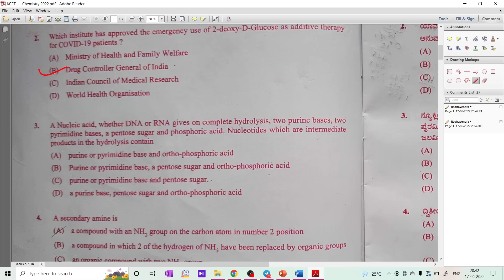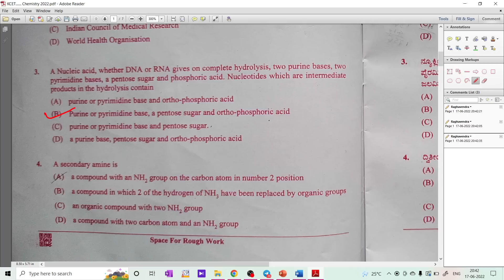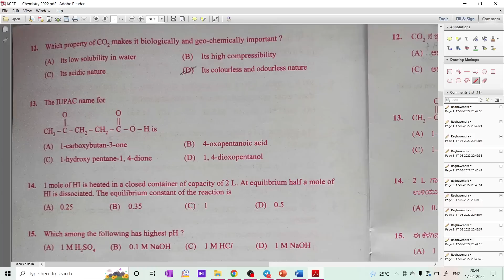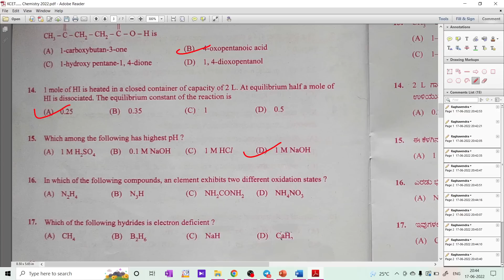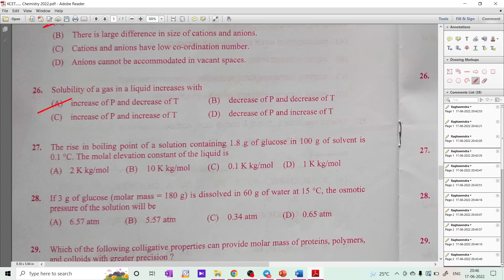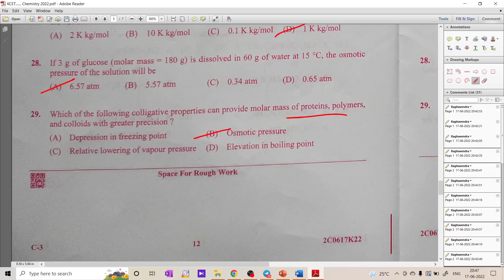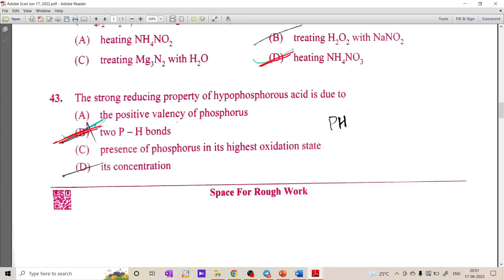KCET 2022 CHEMISTRY KEY ANSWERS / CHECK YOUR PAPER NOW...!!!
1. COORDINATION COMPOUNDS L-1  CLASS 12 NEET | CHEMTONICS # 3 | |JEE|CET| SYNOPSIS FOR NEET, JEE AND KCET

3. How to see HYBRIDISATION OF ANY central element. Very important concept for CET, NEET AND JEE EXAMS

5. ALCOHOLS, PHENOLS AND ETHERS I CLASS 12 I II PUC I SUPER 10 SERIES I KCET AND NEET I previous year PAPER SOLVED